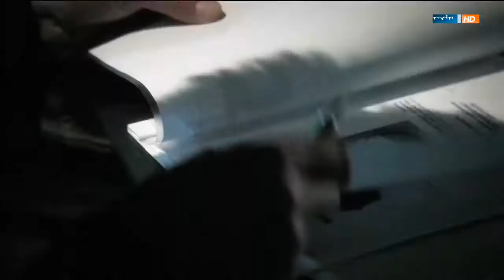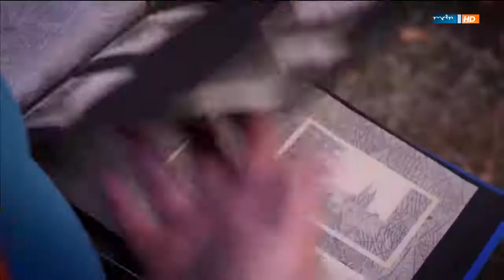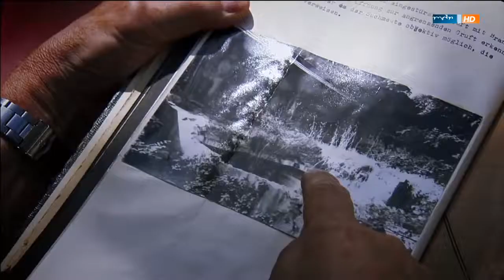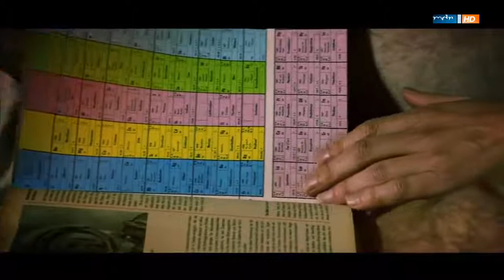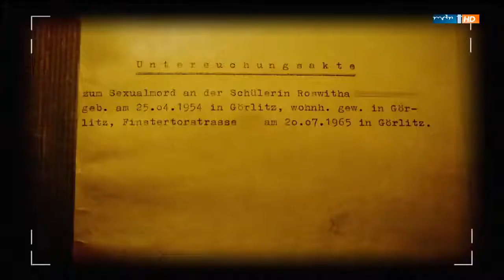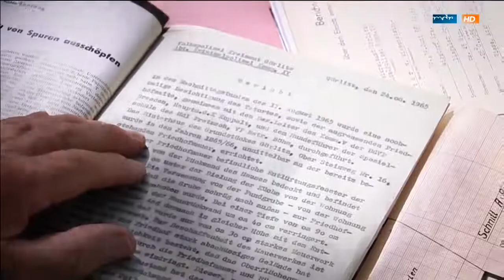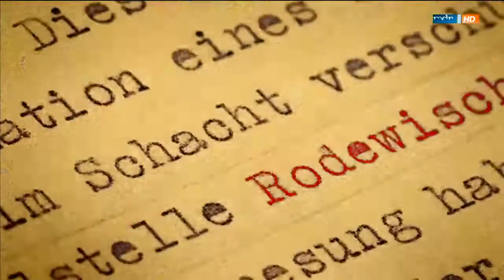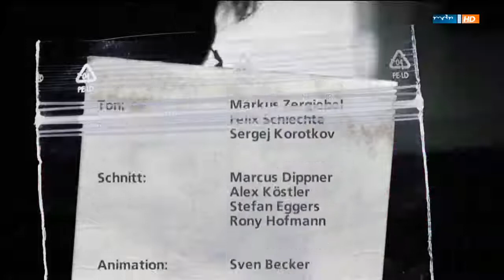Kindermord in Görlitz 1965 (Spur der Täter )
Liebe Doku-Freunde!

In Görlitz verschwindet 1965  die elfjährige Roswitha Buder beim Altpapiersammeln

Ich zeige in diesem Channel, meine Lieblingsdokumentationen, wobei es sich überwiegend um Produktionen des öffentlich-rechtlichen Rundfunks handelt.

Vielen Dank!